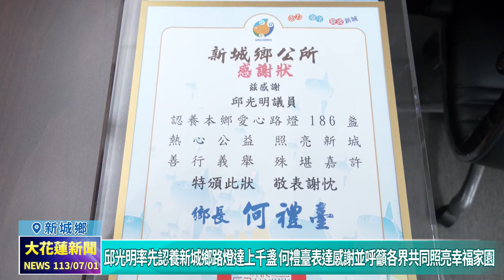20240701 04 邱光明率先認養新城鄉路燈達上千盞 何禮臺表達感謝並呼籲各界共同照亮幸福家園